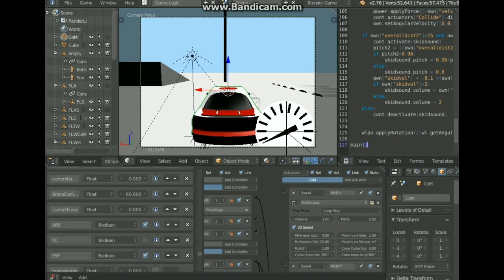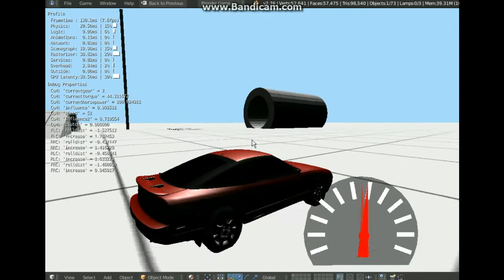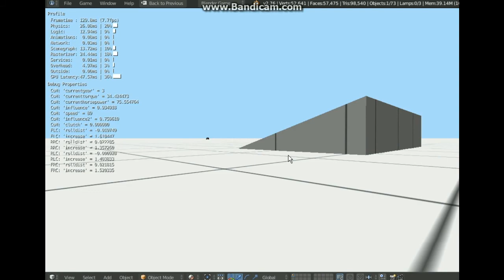Blender Game Engine - "Realistic" Car Physics (READ DESCRIPTION)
Before:
Not complete. The wheel colliders are odd. I used 6DOF constraints instead of the Vehicle constraints. Because, you know; You can't Return the Vehicle constraint wheels' rotation velocity.
I'm too lazy to do a tutorial on how to use this, so try exploring the properties yourself.
Property names without capital letters cannot be edited.

I sped the video up by 200% 'cause it's very laggy.(which makes the car sound like a rotary lol)
And yes; I'm a potato user.

Controls:
WASD = You know that.
K = Clutch Pedal
P = Shift Up
L = Shift Down
Spacebar = Handbrake
Right Mouse Button + Drag = Turn Camera

The tire skid sound is ripped from Electronic Arts Real Racing 3
Engine Sounds:
(I mashed them together in Audacity for high engine revs.)

Oh, and thanks to tutorialsforblender3d.com for teaching us how to do Python scripting.